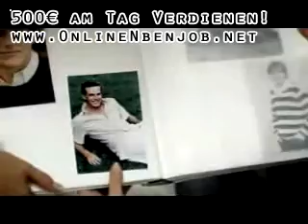Cascada Last Christmas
Ansehen LOHNT sich!

Itunes: itunes.apple.com Last Christmas out now UK the second album out now "Perfect day"